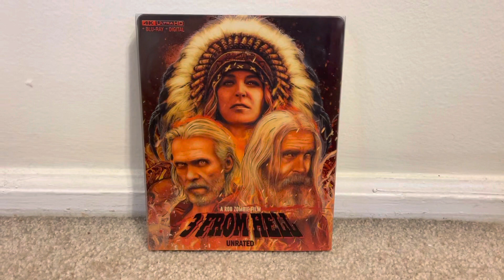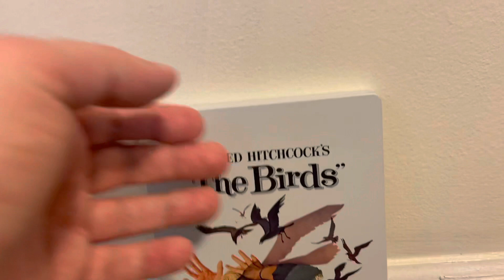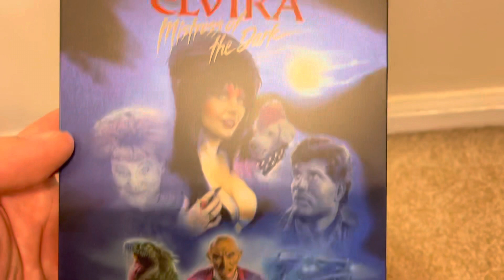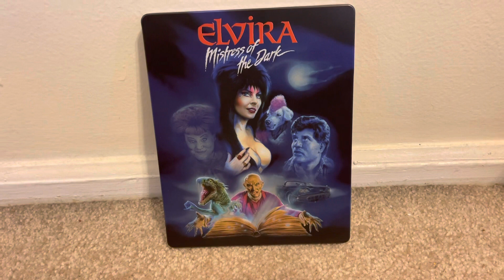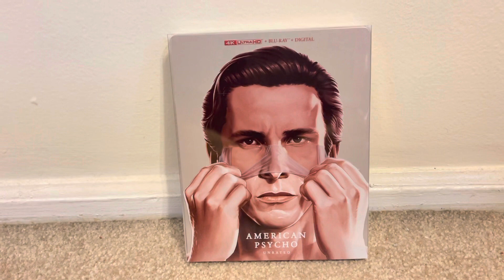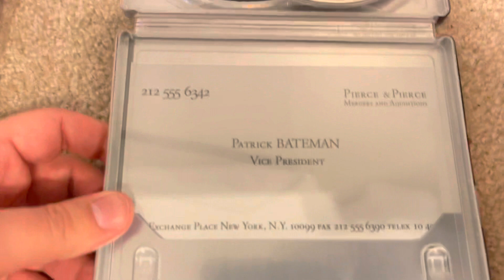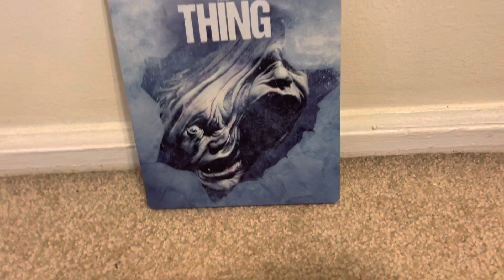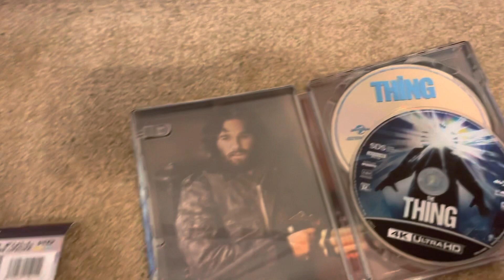The Top 5 HORROR Steelbooks Of 2021 - Blu-Ray & 4K Ultra HD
4K Ultra HD
Blu-Ray
Protective slipcover
Lionsgate
Horror movies
Universal
Arrow Video
Scream Factory
Dollar Tree Blu-Rays & Dvds
Unboxing
Collection